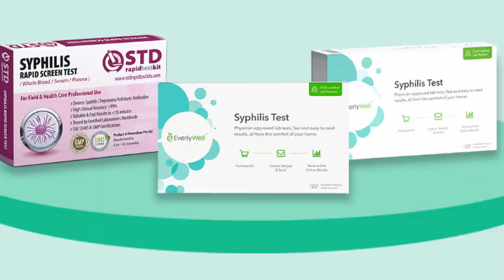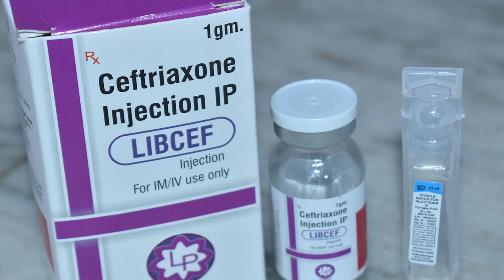Syphilis: The Perfect STD - Signs, Stages, Complications and Treatment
📑 Contents:
00:00 - Intro
00:58 - Syphilis transmission
02:32 - Syphilis stages
07:20 - Latent and tertiary phase
07:49 - Syphilis diagnosis
08:26 - Syphilis complications
10:14 - Treatment
10:54 - Outro